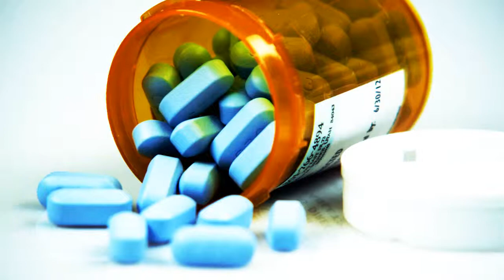Trainspotting Anthem - Rush of Blood Edit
Let the blood run free.

Trainspotting
Ewan McGregor
Scottish Culture
Heroin
Addiction
Euphoria